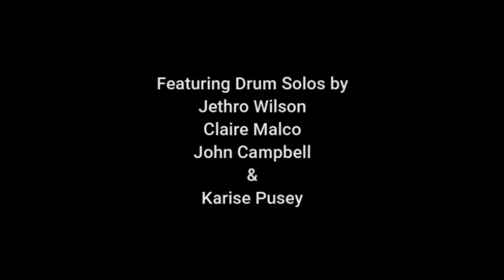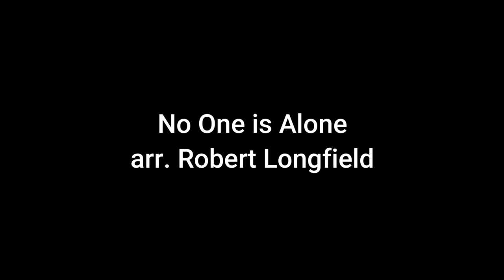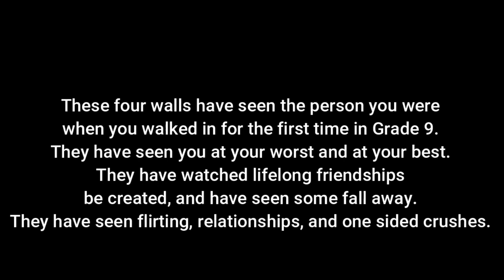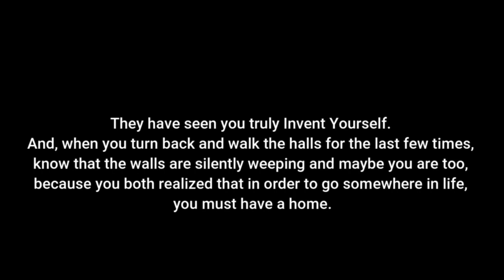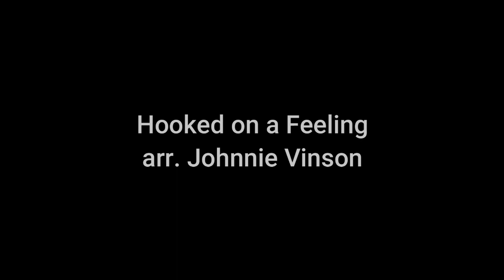Harbour View High School Final Band Concert 2021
0:00 Opening Remarks
2:04 Grade 9 Band
7:34 Grade 10 Band
12:50 Theatre Arts 120 - Taco Wrap Supreme
22:30 Harbour View Choral Ensemble
33:57 Harbour View CHAZZ Choir
40:52 Senior Band Part 1
51:56 A Scene from Hamilton by Jeremy Rodden
55:16 Senior Band Part 2